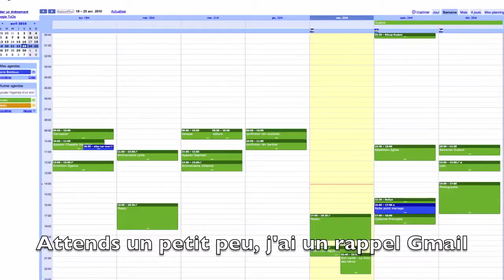JeTeDonne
Chanson pour le mariage d'Elodie et de Cédric